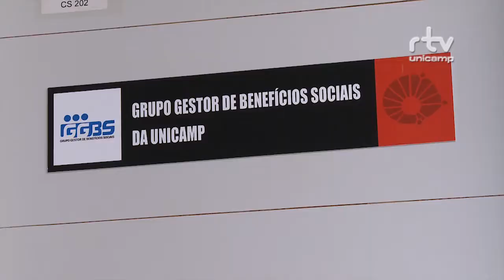Registro Geral - Posto GGBS em Limeira